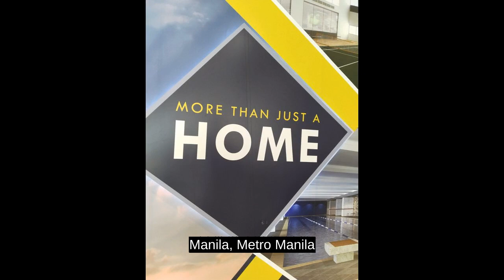22.00 sqm 1-bedroom Condo For Sale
22.00 sqm 1-bedroom Condo For Sale
Condominium/Apartment Type: Residential Condominium
Number of Bedrooms: 1
Number of Bathrooms: 1
Unit Size in sqm: 22 sqm.